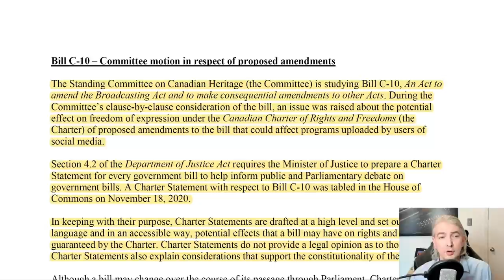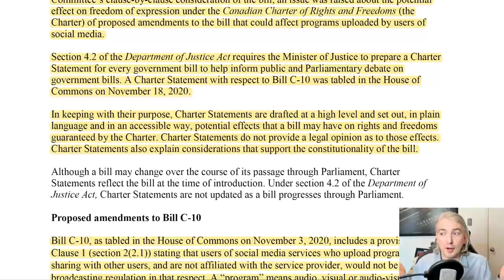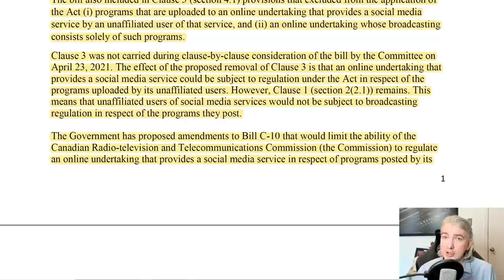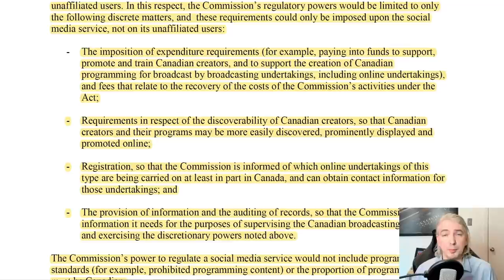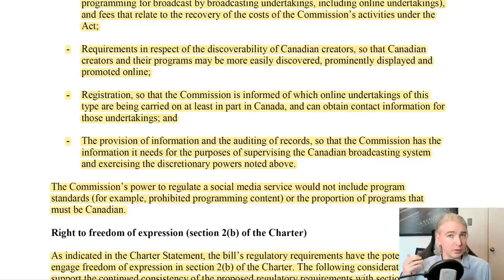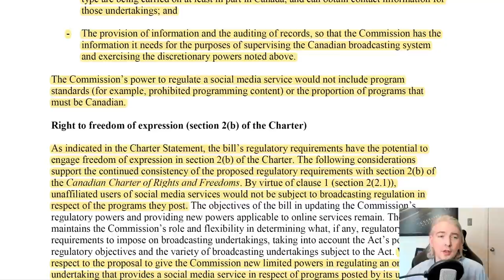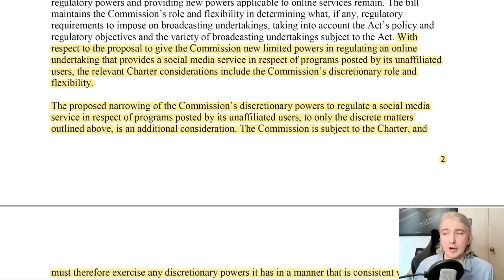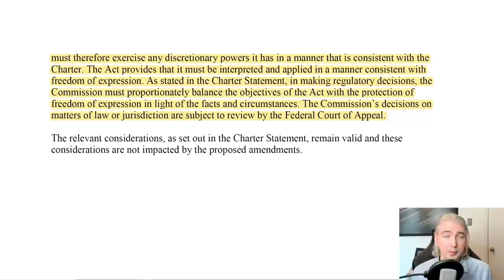Don't Believe The "Charter Statement" - Bill C-10 Is Still Bad Law